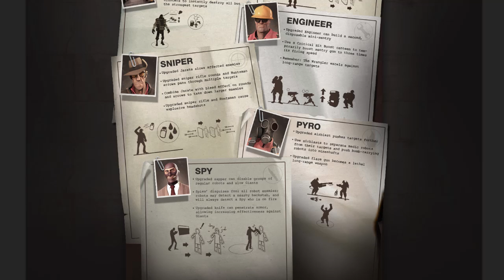[TF2] Mann Vs. Machine - Pré-Update Focus (Day 2) : Mercenaires et système d'upgrade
LIENS :

ALLEZ VOIR MA PAGE DE CHAINE POUR DES INFOS IMPORTANTES ET DES LIENS UTILES !
!!! PLUS D'INFOS dans la section de droite de ma page de chaîne !!!
!!! JE N'ACCEPTE PAS LES DEMANDES EN AMI SUR STEAM !!!
POUR JOUER AVEC MOI :
Serveur TF2 officiel DonPascualino : 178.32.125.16:20032
Copiez ceci dans votre barre d'adresse : steam://connect/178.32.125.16:20032